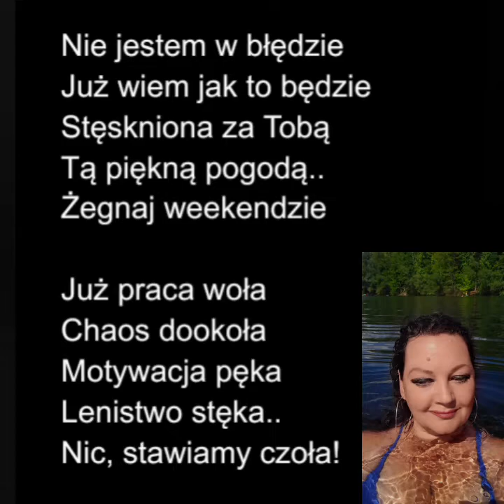117 Dylematy Freli jak się ma Samba do weekendu. RadioFest & FrelaBLUE & MarcinJanota Ola!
Już 117 raz na antenie Radia Fest ze wspaniałym Marcinem Janotą - gratulacje awansu! No a dalej o bumerangu, sambie, burzach i dowcipach. Zapraszam serdecznie!